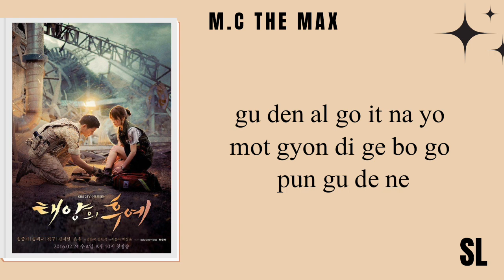(M.C The Max) Wind Beneath Your Wings (Descendants of The Sun Ost) Romanized Lyrics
📍m.c the max || wind beneath of wings
📍descendants of the sun ost